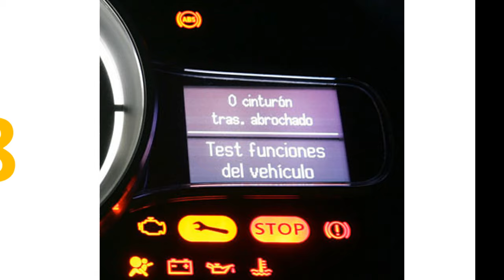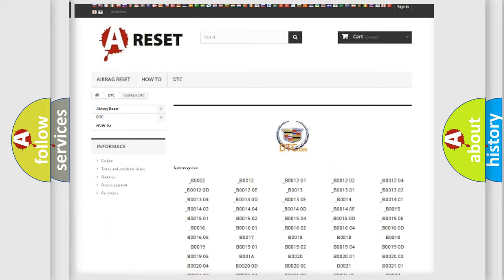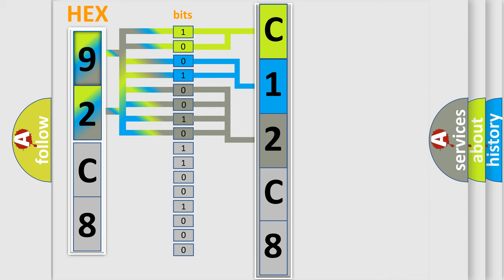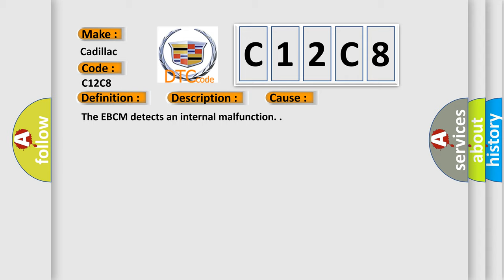DTC Cadillac C12C8 Short Explanation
Contents:
0:21 Basic DTC analysis according to OBD2 protocol standard.
1:48 Insight into programming
2:58 A diagnostically understandable description of the Diagnostic Trouble Code
3:05 Basic error definition

Make
Cadillac
Code
C12C8
Definition
ABS Right Rear Isolation Solenoid Valve Circuit Failure
Description